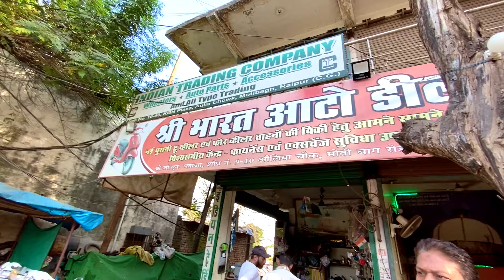सेकंड हैंड बाइक रायपुर छतीसगढ़ | Second Hand Bike In Raipur | Used Bike In Raipur#Supersharmajivlog